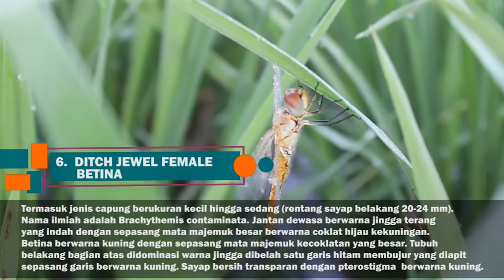Membersihkan Hewan Singa Rusa Gajah Capung Kecoa T-rex Triceraptor Ultraman Hulk Spiderman Superman